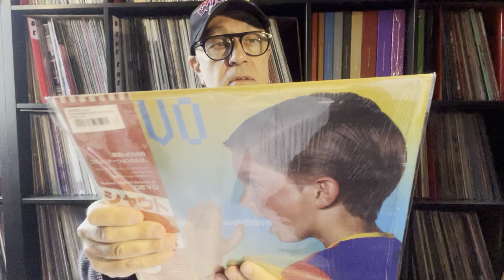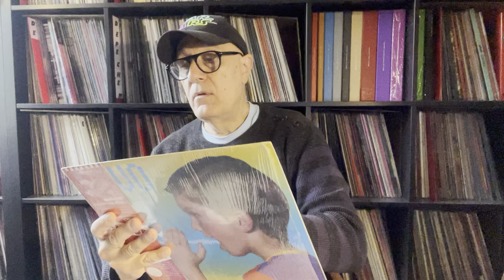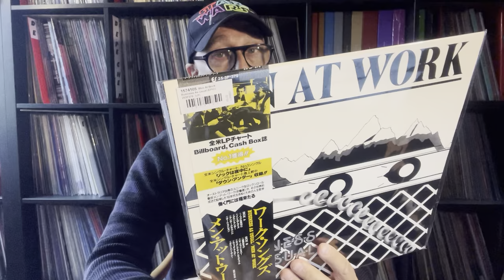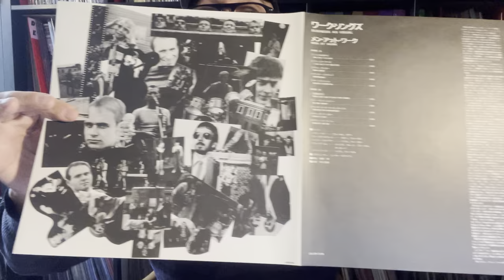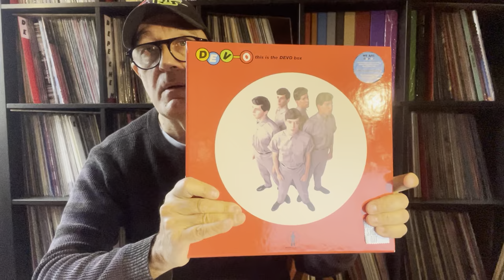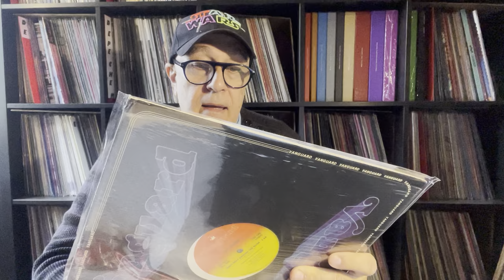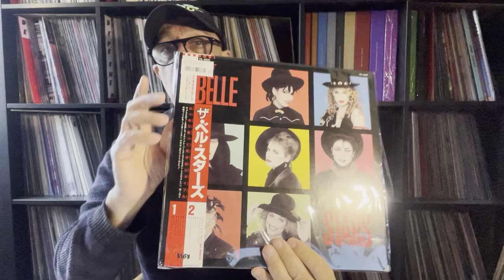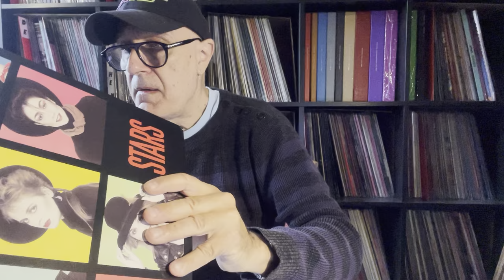Jap News Record City - New Wave 80's & DEVO Part.2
LP  Belle Stars - Belle Stars UK 1982 (STIFF) (VIL6032)
LP  Devo - Shout USA 1984 (WARNER BROS. RECORDS) (P13030)
LP  Men At Work - Business As Usual AU 1981 (EPIC) (253P379)
12"  Hot Gossip - Don't Beat Around The Bush UK/US 1984  (Vanguard) (SPV85)